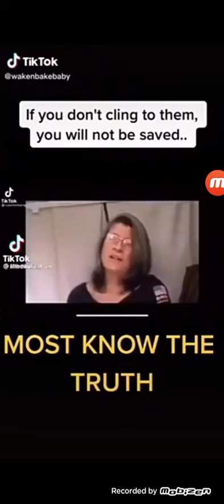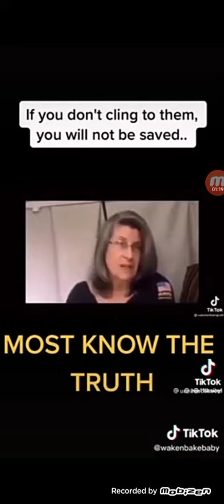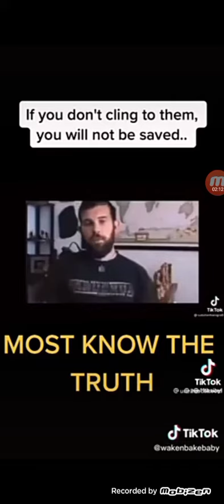Most know the Truth📚👂🏽